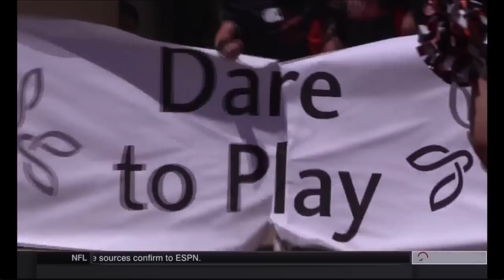Christian McCaffrey with Global Down Syndrome Foundation’s Dare to Play Football Camp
Global Down Syndrome Foundation's goal is to significantly improve the lives of people with Down syndrome through Research, Medical Care, Education and Advocacy. We work to educate governments, educational organizations and society in order to affect legislative and social changes so that every person with Down syndrome has an equitable chance at a satisfying life.